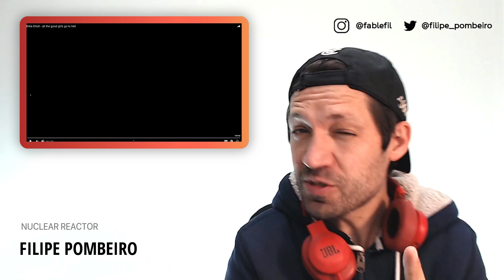Billie Eilish - All The Good Girls Go To Hell (REACTION) - VERY CLEVER!!!!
What up Fable Squad!

Billie Eilish - All The Good Girls Go To Hell REACTION

Fable Instagram: @fablefil